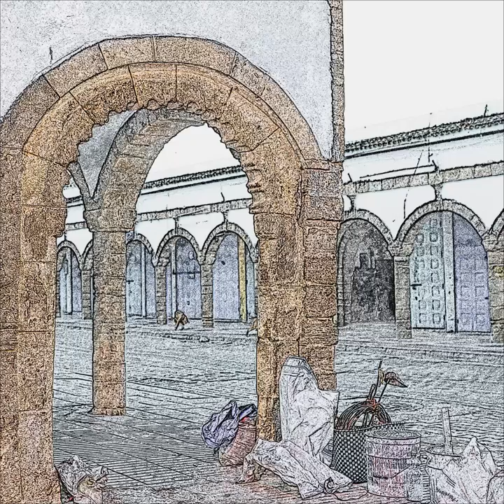Nostalgie de voyage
Graphismes sur la vie quotidienne au Maroc